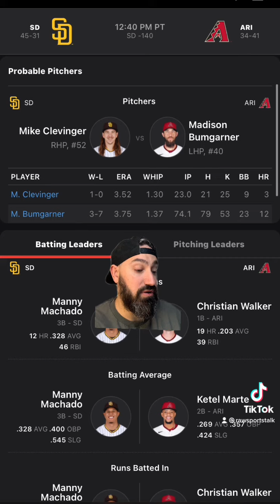Arizona Diamondbacks VS San Diego Padres 6/29/22 FREE MLB Sports betting info & prediction